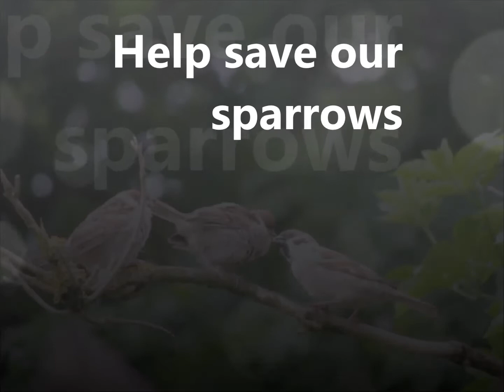Haith's 12 Days of Christmas 2017: Day Eight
to buy this Christmas special.